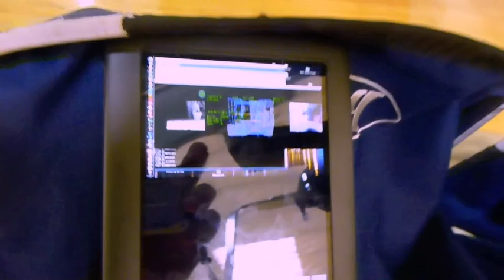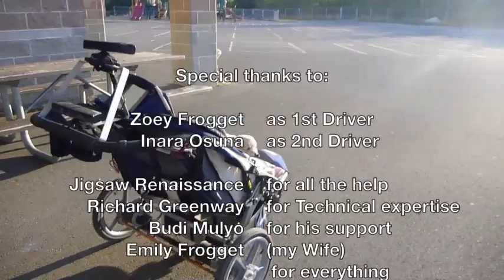Mechanized Stroller with Autonomous Robot Assisted Steering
My name is Xandon Frogget and this is a video of the mechanized stroller kit I created.